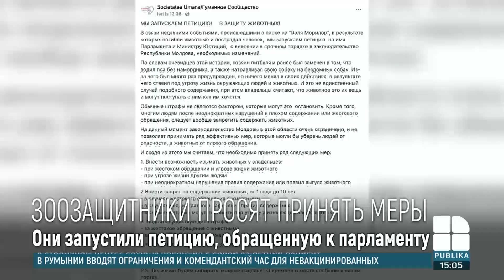Зоозащитники призывают забирать домашних животных у нерадивых хозяев